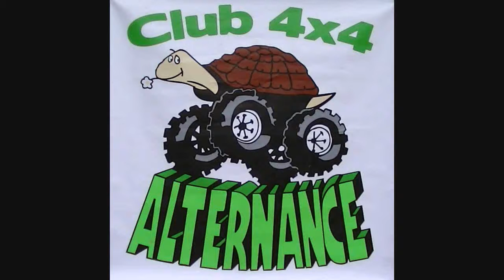13 15 17 PLAILLY 12 07 2015